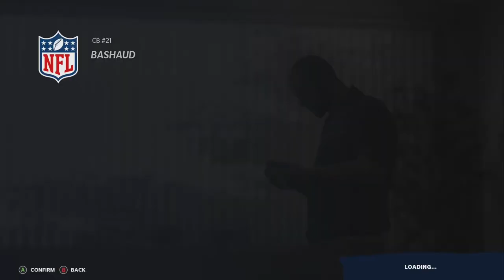4 MONTHS LATER... WERE STILL BAD.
4 MONTHS LATER... WE STILL SUCK.